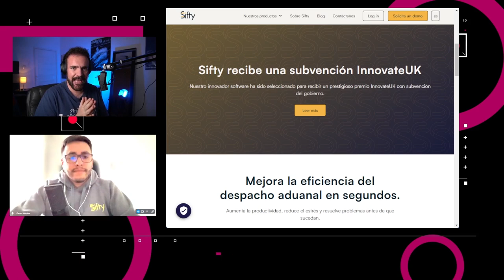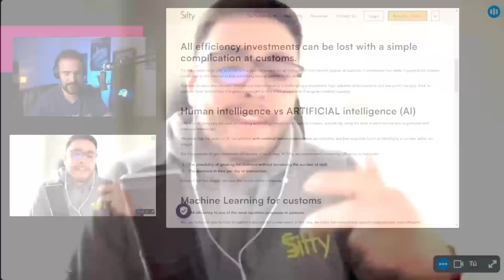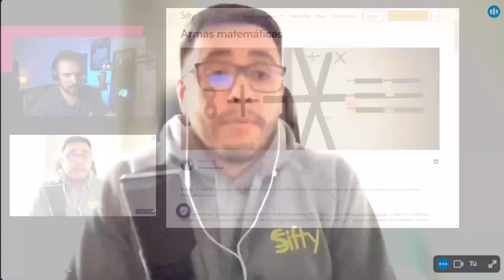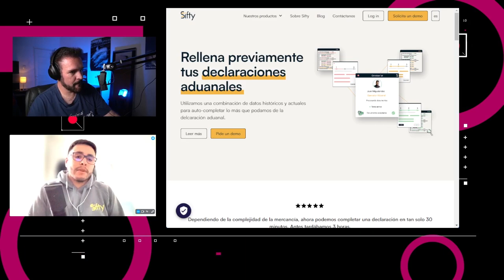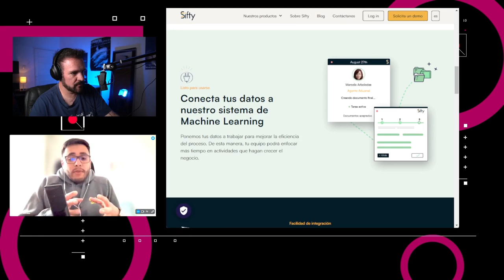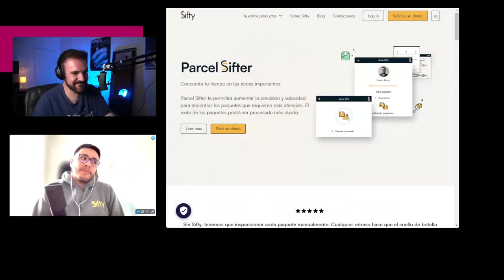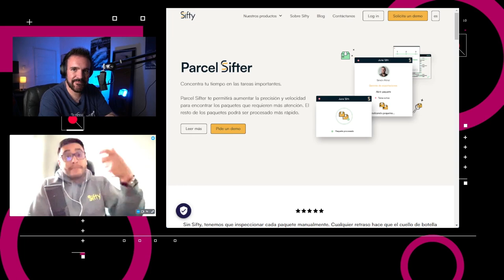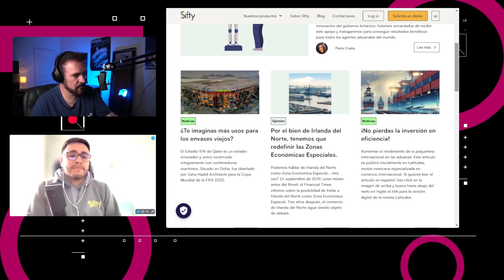Hablemos de Machine Learning y procesos aduanales con Óscar Morales de Sifty - NTX 302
En esta ocasión tenemos una entrevista con Óscar Morales, co-fundador de @sifty , y platicamos un poco sobre la manera en que se implementan herramientas tecnológicas para mejorar procesos aduanales.